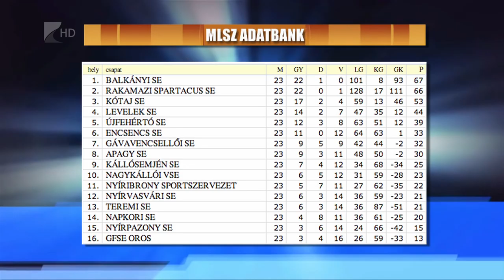Győzelemért utazik a Balkány - Kölcsey Tv